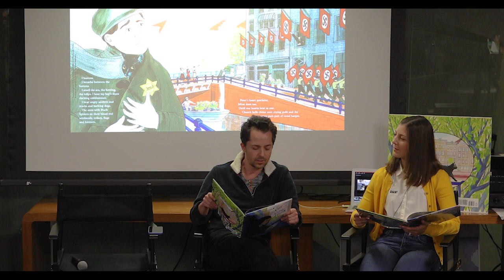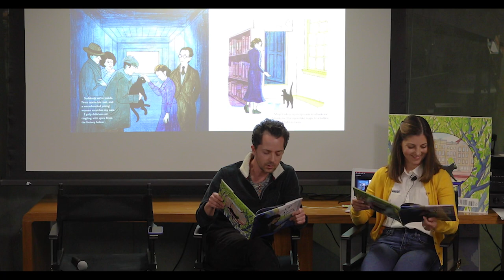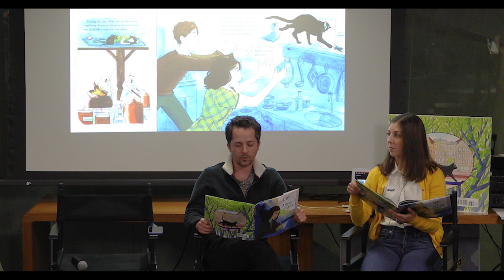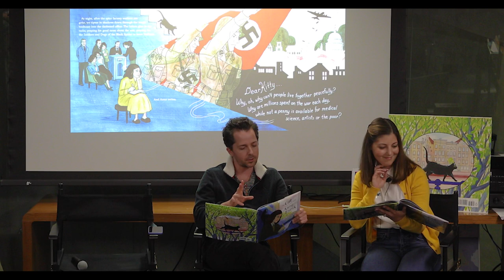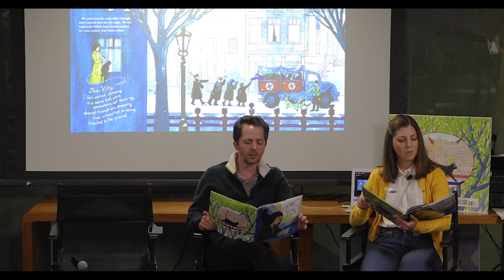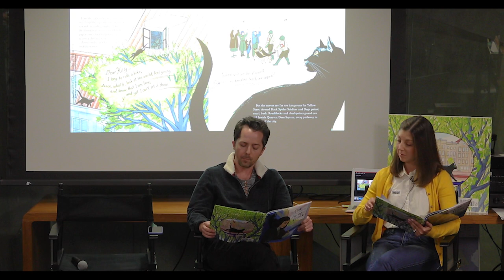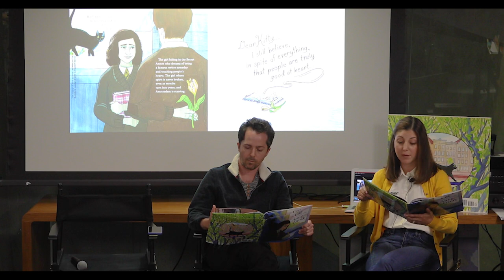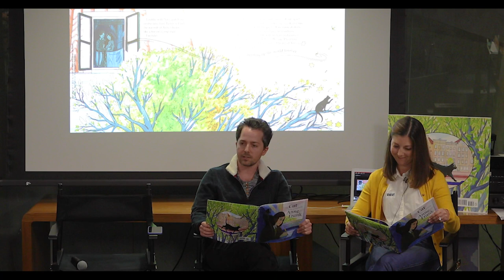The Cat Who Lived with Anne Frank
Join us for a live reading of an illustrated book that tells the story of Anne Frank and life in the Amsterdam “Secret Annex,“ but from the point of view of Mouschi, the cat who really lived in hiding with the Frank family and others.

About:

Based on actual events, the book tells the story of Anne Frank and life in the Amsterdam “Secret Annex,“ but from the point of view of Mouschi, the cat who really lived in hiding with the Frank family and others. Through Mouschi’s feline gaze, you begin to see how Amsterdam was turned into an urban prison for the Jewish people; how rules increasingly inhibited their movement, forcing many like the Franks into hiding; and how the Dutch resistance fought back.

You'll also engage with the authors through a presentation, Q&A, and a book signing as you learn more about the Holocaust and the "state of hate" today.

"A gentle but effective introduction to the Holocaust." - Jewish Book Council
**This program is suitable for children ages 7 and up

The role of Anne Frank is read by Lauren Schaffel.
Lauren Schaffel is a Los Angeles born, New York based actress. Besides her featured roles in the hit series The Marvelous Mrs. Maisel and Still Standing, Lauren's unique voice has graced a radio commercial for "Campbell's Soup" and she has appeared in a major motion picture with Tina Fey, another produced by Martin Scorsese, and another starring Heather Graham and John Corbett.

The role of Mouschi the cat is read by Casey J. Adler.
Casey is an actor, writer, and comedian, who has guest starred on Netflix, ABC, Showtime, and Freeform. He holds a BFA in Theater and a minor in World Religions from Chapman University. Past performances include: Flappers, the Improv, and the Burbank Comedy Festival.